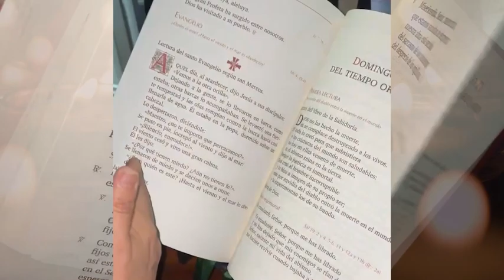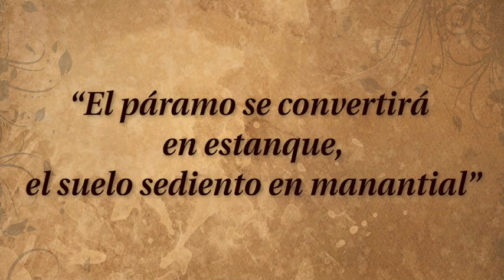La Voz del Pastor - Domingo XXIII del Tiempo Ordinario - Monseñor Carlos Arturo Quintero Gómez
En este domingo XXIII, Mons. Carlos Arturo Quintero Gómez nos invita a reflexionar sobre el Evangelio del domingo XXIII del Tiempo Ordinario, en el que Jesús nos llama a la reconciliación y al amor fraterno. Nos recuerda la importancia de la corrección fraterna como una manifestación de caridad hacia los demás y como un medio para vivir en comunión con Dios y con nuestra comunidad.

Acompáñanos en esta meditación llena de sabiduría y espiritualidad, y descubre cómo podemos aplicar estas enseñanzas en nuestra vida cotidiana, fortaleciendo nuestras relaciones con los demás y creciendo en el amor de Cristo.